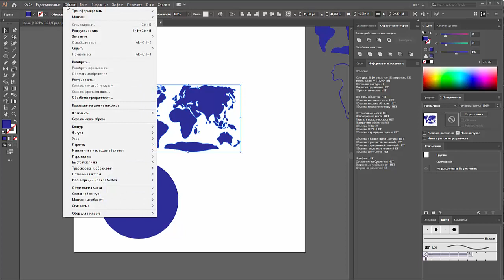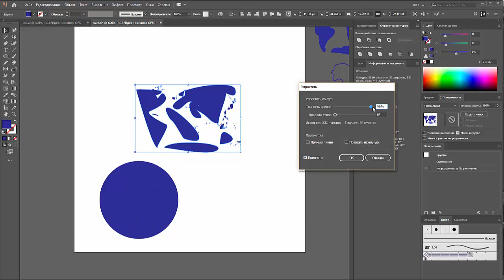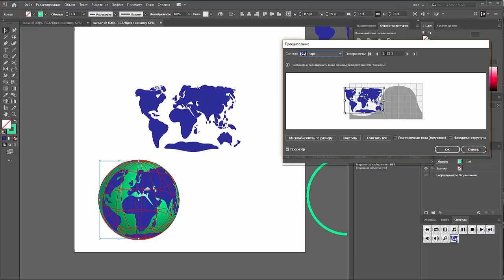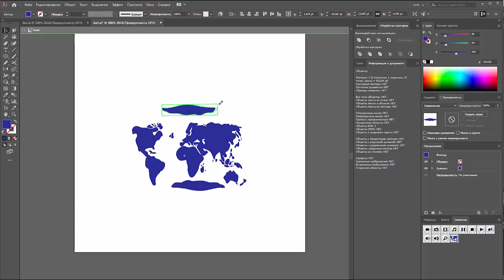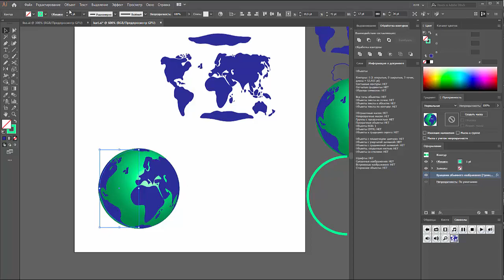ПЛАНЕТА 3Д эффект | JULI ROSE